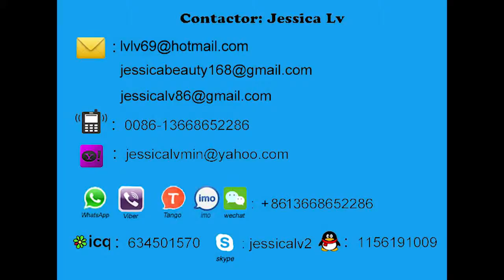jessica envelope bag making machine